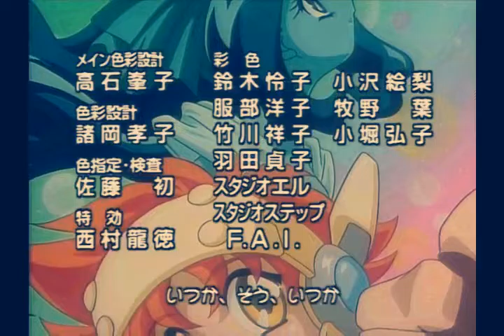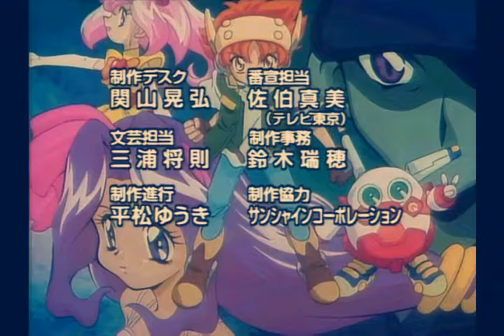Cho Kanipan ED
"Itsuka" by Whoops!!